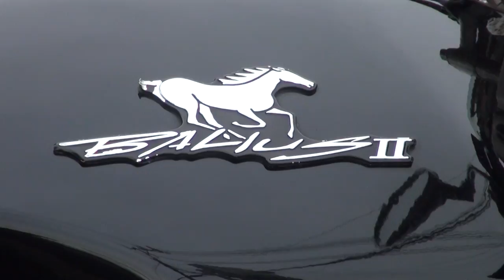そして伝説へ 不老不死の鉄神馬 ヨシムラサウンド 1997 カワサキ・バリオス2 1997 Kawasaki BALIUSⅡ YOSHIMURA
そして伝説へ　不老不死の鉄神馬　ヨシムラサウンド　1997 カワサキ・バリオス2　1997 Kawasaki BALIUSⅡ　YOSHIMURA　1997 Kawasaki・BALIUS2　kawasaki ZR250